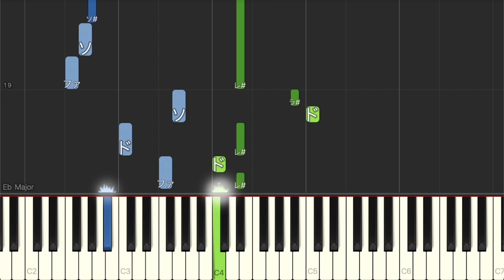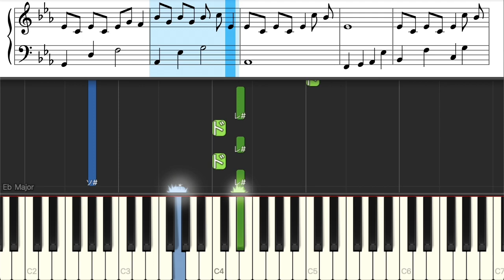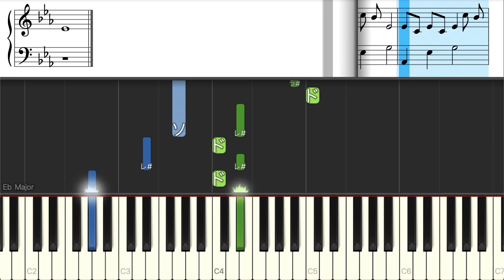Perfume - チョコレイト・ディスコ【ピアノ練習曲】簡単・楽譜・ドレミ付き［ゆっくり］後半楽譜有りバージョン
楽譜有りver. 7:57 から

0:01 Intro
1:21 A
2:24 B
2:57 C
3:29 Intro
4:01 A
4:32 B
5:05 C
5:37 Inter
6:13 C

7:57 Intro
9:17 A
10:20 B
10:53 C
11:25 Intro
11:57 A
12:28 B
13:01 C
13:33 Inter
14:09 C